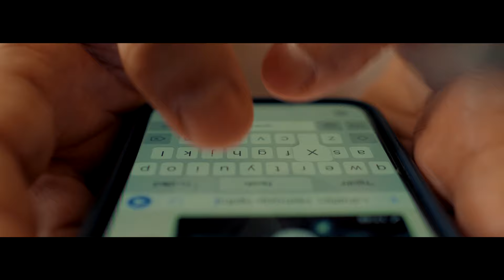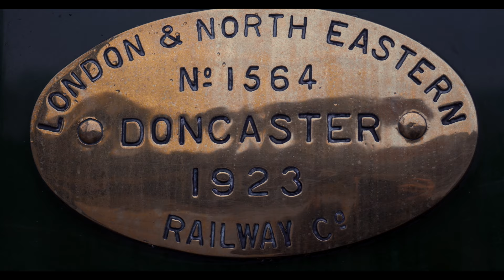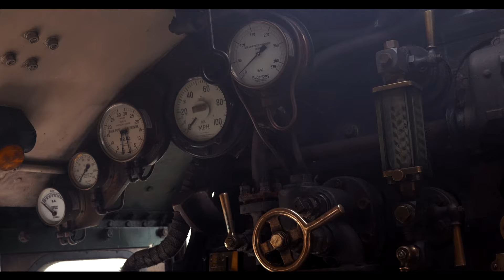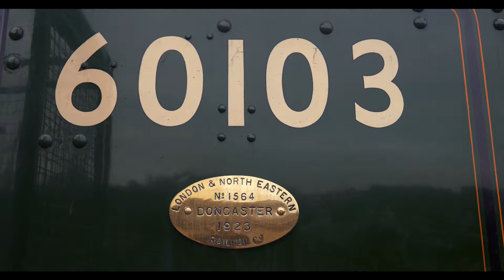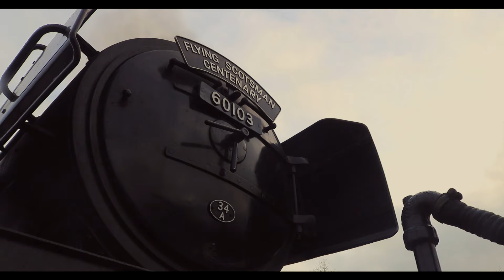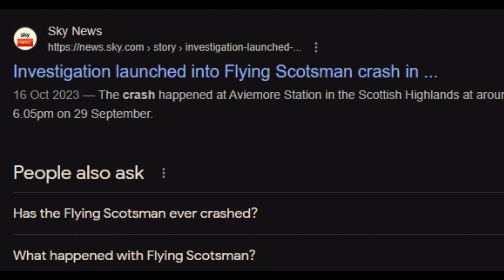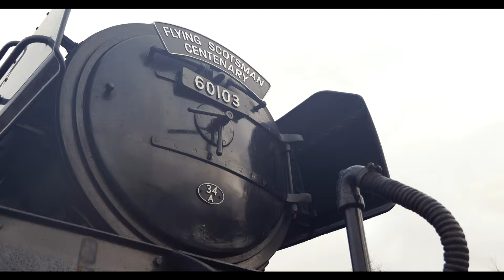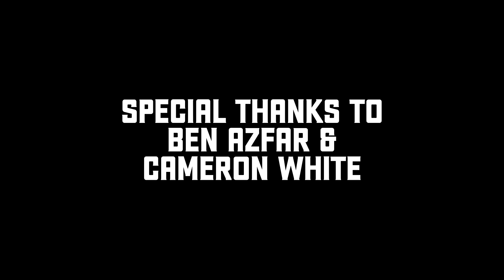Flying Scotsman: The History of the World's Most Famous Steam Locomotive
Happy new year everybody! To kickstart 2024 we've compiled this video on what is arguably the most famous steam locomotive on the planet: the Flying Scotsman. This green beast has clocked 100 years of history, captivating the imaginations of many.

Special thanks to Ben Azfar & Cameron White
RailView: @RailView_YT